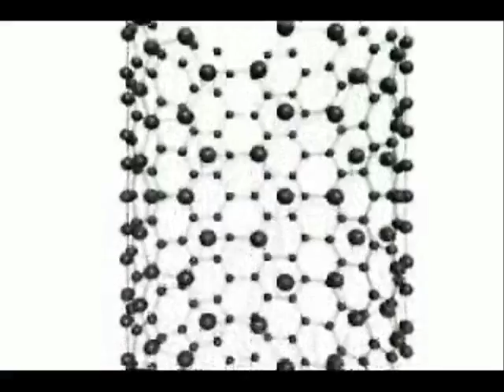HMV - Introdução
Introdução ao HMV
Projecto e modelaçao de autoria de:
Carlos Moreira
Guilherme de Sousa
José Piteira

hmv.pt.vu